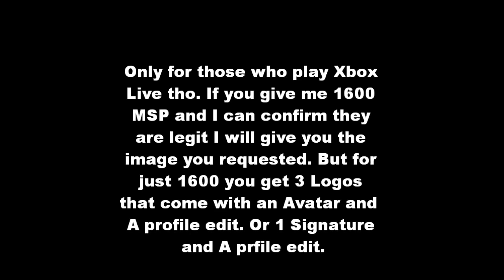Making Logos, Sigs, And Custom GB Profiles. *READ DESCRIPTION*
Alright Just watch the video I have greatly improved if you have seem my before graphics. But for 1600msp that I can confirm it is legit you can get
3Logos and Avatars with a Custom Profile Edit
Or.
1 Signature that you can put in your profile and 1 Custom Profile Edit.

The Format is just what do you want. Be as detailed as possible. And once I can Confirm that it is successful I will make your graphic request.